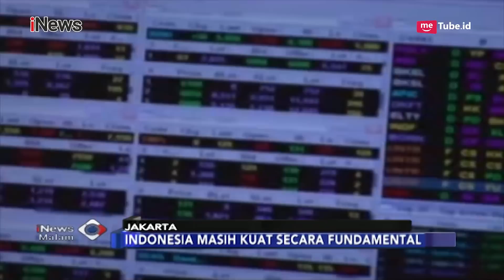Tanggapi Pelemahan Rupiah, Darmin Nasution: Jangan Bandingkan pada Tahun 1998 - iNews Malam 04/09